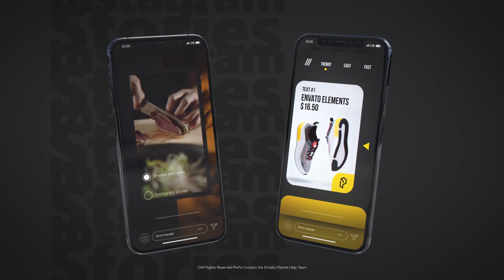Instagram Stories Slides Vol. 5 (After Effects template)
Fast rendering
No plugins needed
Color control
Universal expressions